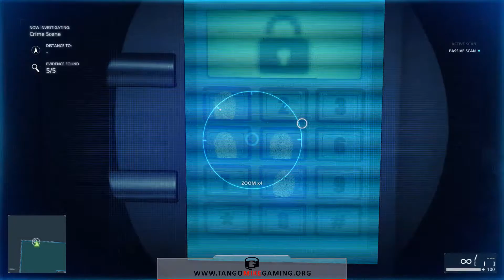A STORM IS COMING | Battlefield: Hardline (LET'S PLAY) | EPISODE 4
A dirt cop is in our ranks... Hot on his trail, we track him to a mall in Miami amidst an ominous incoming Hurricane. This isn't the only storm brewing though...

For more information on Tango Mike Gaming and our mission, please